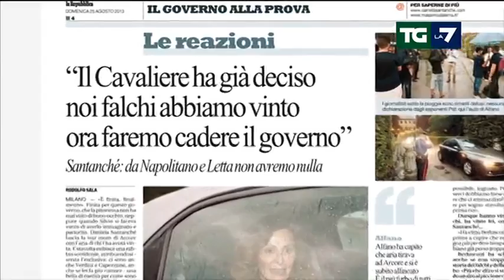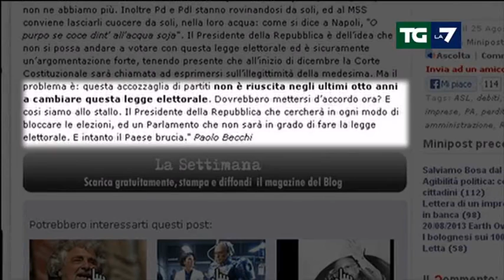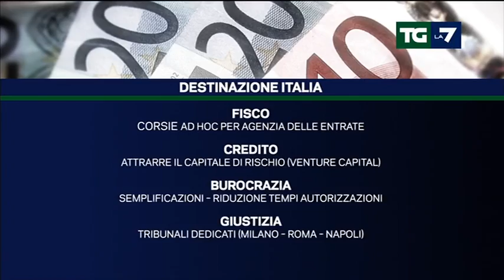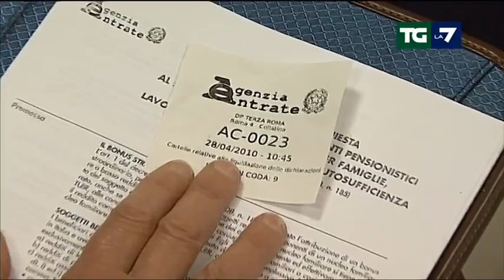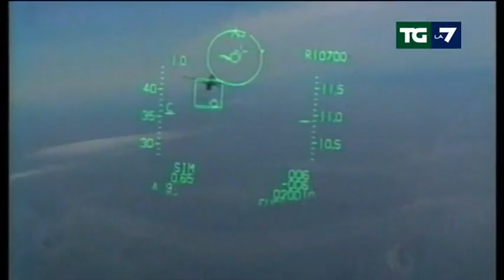Edizione delle ore 13.30 del 25/08/2013